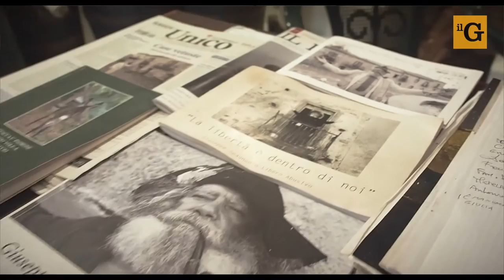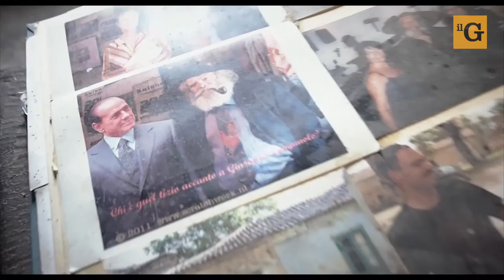L'Italia dei borghi fantasma: la storia di Roscigno Vecchia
Oltre all’Italia dei monumenti e delle opere d’arte famosi in tutto il mondo, vi è anche un’Italia timida e “nascosta”, che sfugge agli occhi dei più, nonostante sia altrettanto ricca di storia e di cultura: si tratta dell’Italia abbandonata, o forse sarebbe più preciso dire “fantasma”.

Mi riferisco a quei borghi che si sono spopolati e che adesso sono terra di nessuno o, al massimo, di qualche “abusivo”. Secondo l’ultima rilevazione dell’Istat, i paesi fantasma in Italia sono circa un migliaio, se si escludono stazzi e alpeggi, altrimenti si sale a 6mila. Tra i tanti paesi abbandonati, Roscigno Vecchia è sicuramente uno dei più famosi, tant’è vero che è stata ribattezzata la “Pompei del 900”.